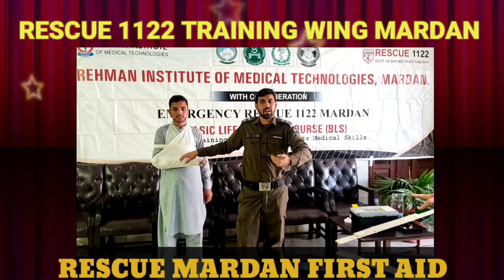FIRST AID TRAINING| BLS CPR TRAINING| REHMAN INSTITUTE OF MEDICAL TECHNOLOGIES| TRAILER|INTRO|1122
Welcome to Rescue 1122 Mardan Training wing (Basic Life Support) Adult, Child and Infant CPR/ AD & First Aid.  Rescue mardan training providers, will teach healthcare provider level training. The course is meant for those working in the medical field such as doctors, nurses, and first responders,also community level people and students .The course follows the latest AHA standardized guidelines. we are offering the community level and colleges students to get registered on National program for CPR training initiated by prime minister of Pakistan .and we will train you on basic emergency management CPR bleeding control skills and at the end we will certified you as will.

RESCUE 1122 MARDAN| FIRST AID TECHNIQUES| CPR TRAINING| EMERGENCY MANAGEMENT| RESCUE 1122 KPK|RESCUE MARDAN FIRST AID TECHNIQUES.